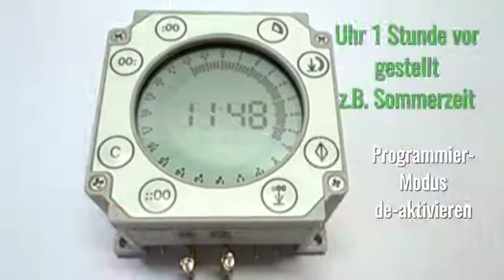Sommerzeit einstellen 1h vor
Einstellen der Sommerzeit (1 Stunde vor stellen)